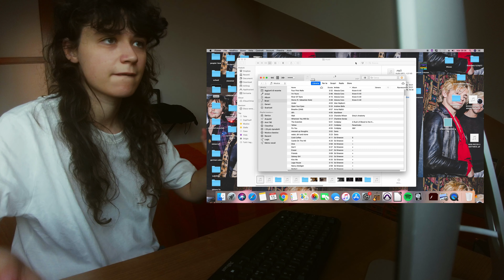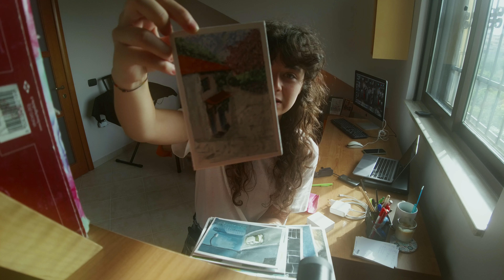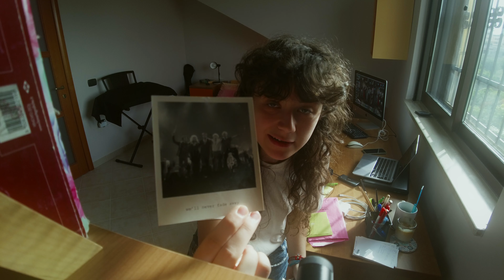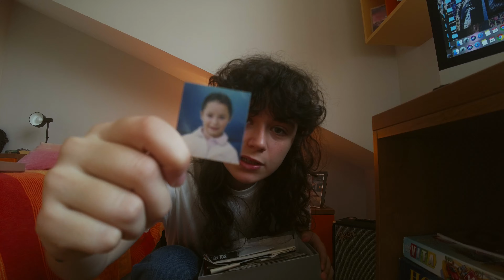un tuffo nei ricordi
Sono a casa dei miei genitori per un po' di giorni e ho pensato potesse essere divertente rispolverare una serie di oggetti che mi hanno vista crescere e ascoltare le mie prime produzioni sul mio vecchio computer. Direi che c'è speranza per tutti!!